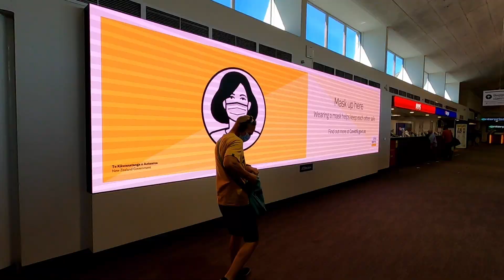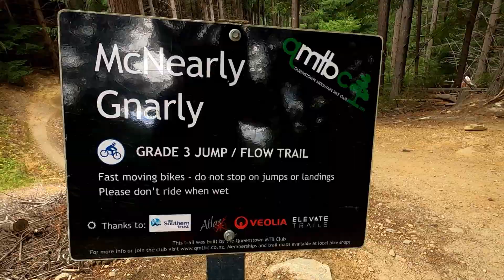McNearly Gnarly, Super fun track in Queenstown.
Dad's Army have made it to Queenstown and this is day one of a five day riding trip. Today we make up the bikes and ride up to one of our favorite tracks in Queenstown, McNearly Gnarly. This is a grade 3 flow trail with loads of table top jumps. Great way to start the trip.